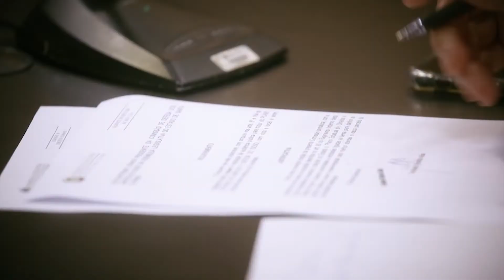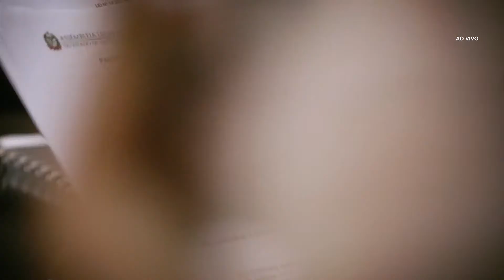Comissão de Finanças e Tributação - 07/06/23